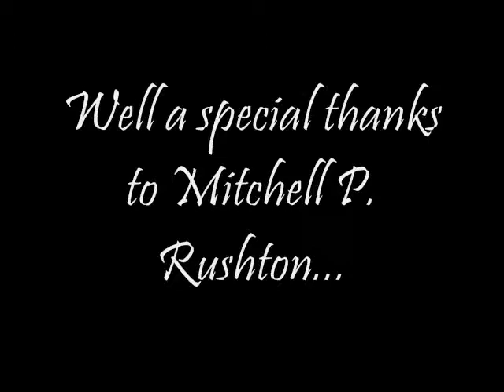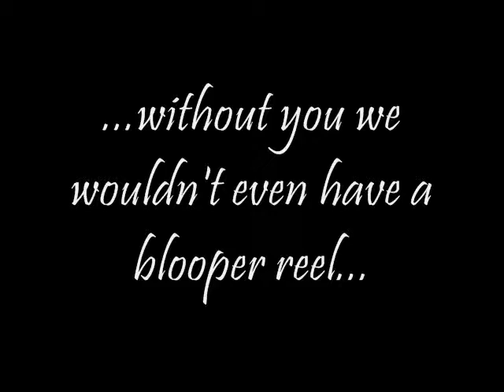Gatsby Gala Movie